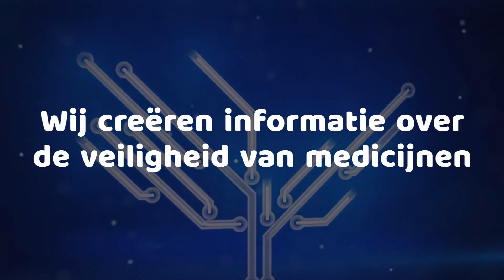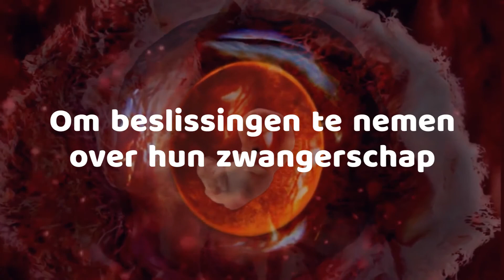Bouwen aan een kennis genererend ecosysteem | ConcePTION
Bijna 90% van alle zwangere vrouwen maakt gebruik van minstens één medicijn maar we weten niet altijd hoe veilig deze medicijnen zijn. Vrouwen die zwanger zijn of borstvoeding geven hebben het recht om te weten of hun medicatie veilig is. Gebaseerd op wetenschappelijke inzichten, andere optie: met wetenschappelijke onderbouwing.

ConcePTION is een publiek-private samenwerking. Wij werken aan informatie over de veiligheid van medicijnen gebaseerd op informatie over de gezondheid van zwangere vrouwen. Daarnaast verzamelen we melk en bloedmonsters van vrouwen die verschillende medicijnen gebruiken. Ook werken we aan een biobank en methodes om deze gegevens te analyseren. Zo voorzien we vrouwen en zorgverleners van de juiste kennis.

We geven vrouwen de informatie die zij nodig hebben om zorgvuldige en onderbouwde beslissingen te nemen over hun zwangerschap en om een weloverwogen beslissingen te kunnen nemen; over de keuze tussen borst- en flesvoeding

88 organisaties van 22 landen verzamelen bewijs over de veiligheid van medicijnen.

The ConcePTION project has received funding from the Innovative Medicines Initiative 2 Joint Undertaking under grant agreement No 821520. This Joint Undertaking receives support from the European Union's Horizon 2020 research and innovation programme and EFPIA.